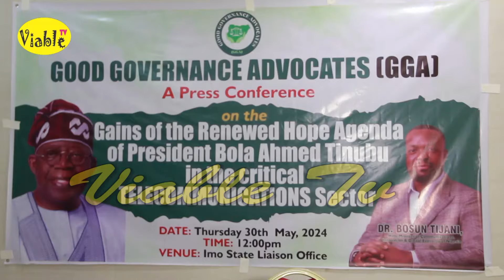1 Year of Innovation: CSOs Applauds Tinubu, BOSUN TIJANI, NCCs Giant Strides In Office